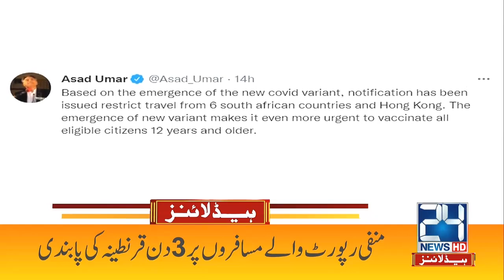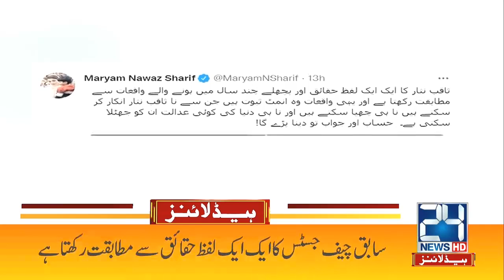Big News About Corona Vaccination | 5am News Headlines | 28 Nov 2021 | 24 News HD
24 News HD is one of the leading news channels of Pakistan bringing you the latest current affairs from Pakistan and around the world.  Live National Assembly and Senate Session.